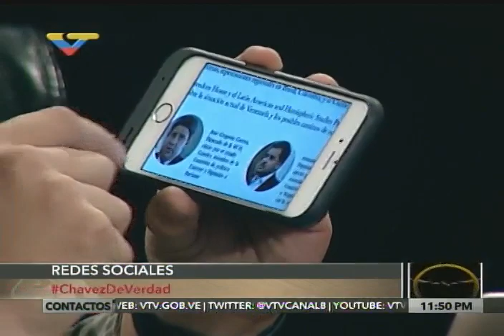Diosdado Cabello en Zurda Konducta, 30 enero 2017